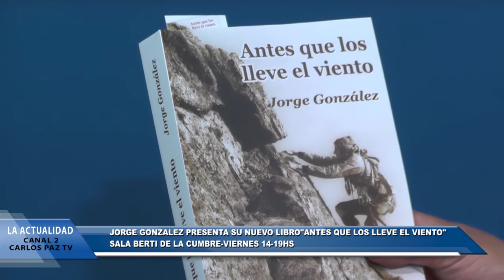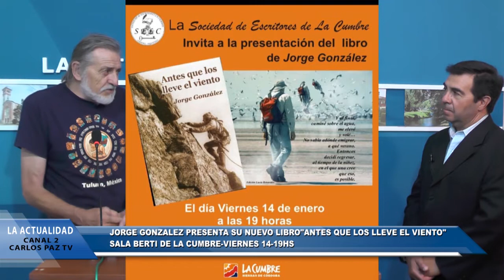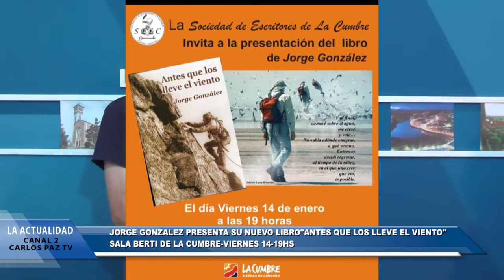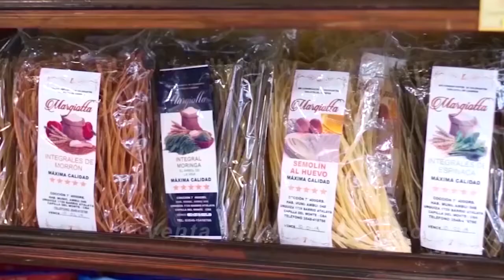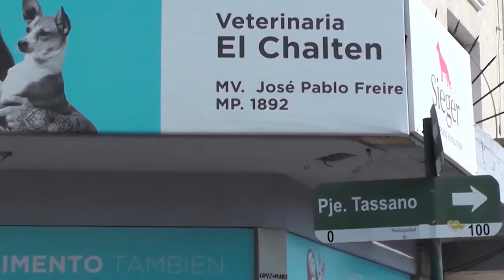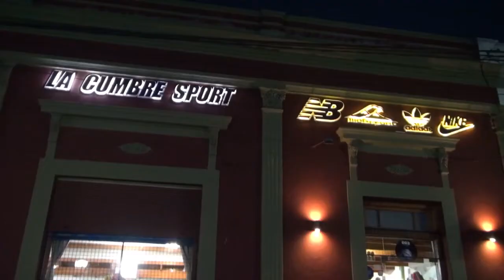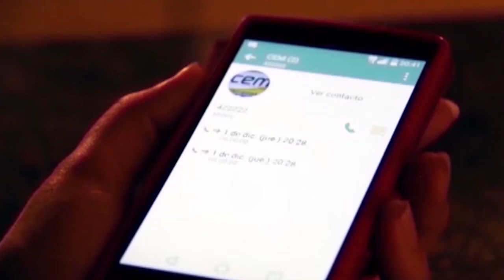NOTICIERO LA ACTUALIDAD 2DO BLOQUE PROGRAMA 12 ENE 2022